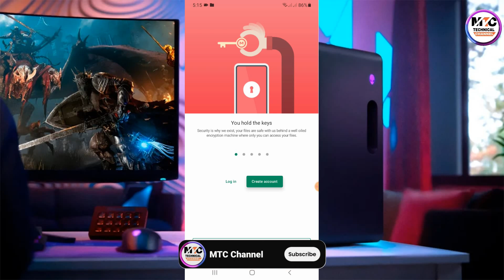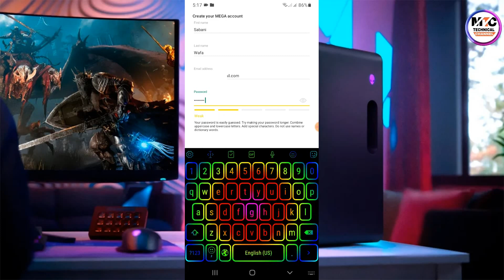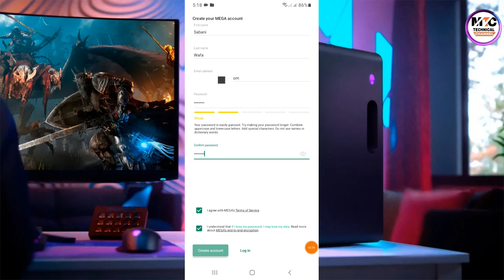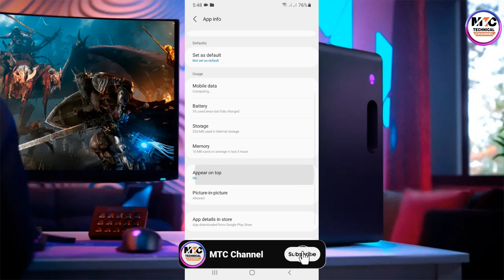How To Create Mega Account | Mega Account Kaise Banaye | Mega Id Kaise Banaye | MTC Channel🔥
Hii Gays

Hii gays aaj ki is video main ap ko bataunge ki ap mega ka account kaise bana sakta hain mega ki id kaise bana sakta hai mega ka account kaise create kar sakta hain friends agar ap ka bhi mega account banta howa ap ka pass koi bhi problem a rahe hai to is ka leya apna is video ko end tak dakhna hai agar ap bhio mega ka account bana chahte hain...

Your Queries-
how to create mega account
how to create account mega app
how to create mega account on android
how to create mega account on iphone
how to create mega account on pc
how to create mega personal account
mega account kaise banaye
mega account banane ka tarika
mega account kaise banaen
mega id kaise banaye
mega id banane ka tarika
mega par id kaise banaye
megapari me id kaise banaye
mega app create account problem
mega account activate kaise kare
mega activate account mail not received